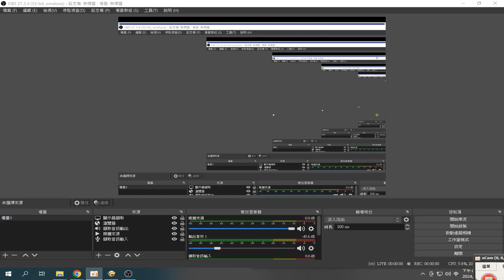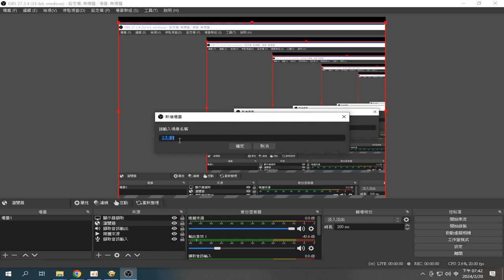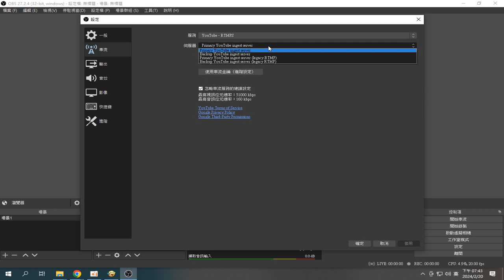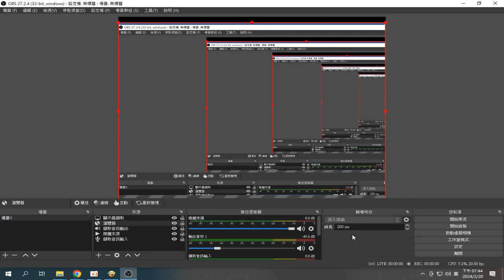obs 直播程式設定 螢幕直播 要在下載後第一次設定時選只使用#虛擬相機 錄製 2024 02 20